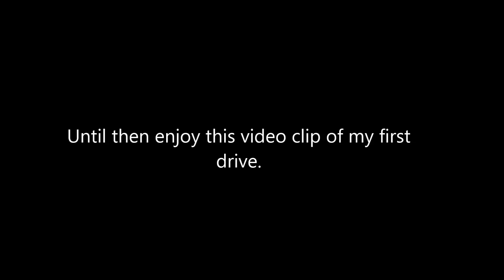World's First ProCharged AWD Charger RT - Ep3 First Drive FINALLY!!!!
UPDATE: Someone else was able to get their awd charger procharged May 31 2017. They ran 471RWHP(rear wheel) and 422 tq in their video.

My claim of World's First ProCharged AWD Charger R/T stems from conversations with representatives at procharger and extensive research without finding any documented instances of a ProCharged AWD Charger R/T.  If you find an instance that is supported by video / photos ect. I will gladly remove my claim of World's First.

The ProCharger is finally installed.  This is my first Supercharged car and I love it!

5241 S Rio Grande St.